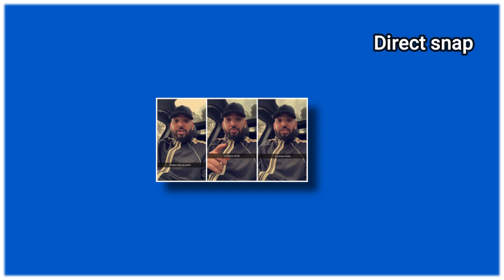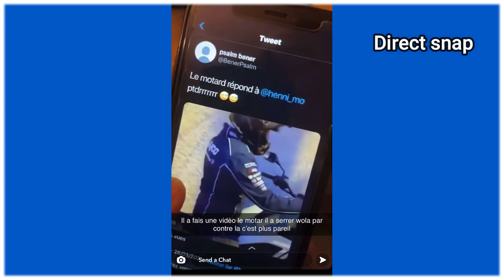MOHAMED HENNI SORT DU SILENCE SUITE À SON HISTOIRE AVEC LE MOTARD ET FAIT DE LOURDE DÉCLARATIONS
Bon vous avez tous suivit l’histoire entre Mohamed Henni et le motard?
En tout cas depuis cette histoire tout le monde le traite de trompette comme quoi il aurait du sortir de sa voiture et lui régler son compte.
Du coup aujourd’hui Mohamed Henni décide de sortir du silence et d’être sérieux 5 minutes.
 Afin d’expliquer clairement ses actes et surtout pourquoi il a agit de cette façon.